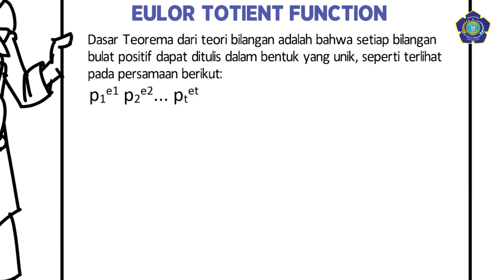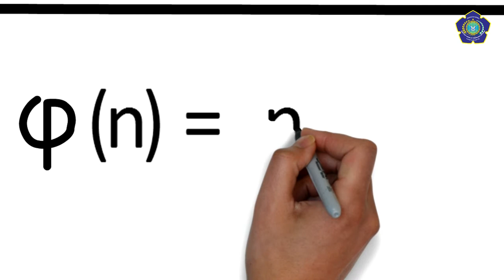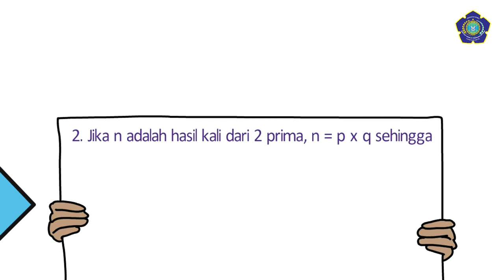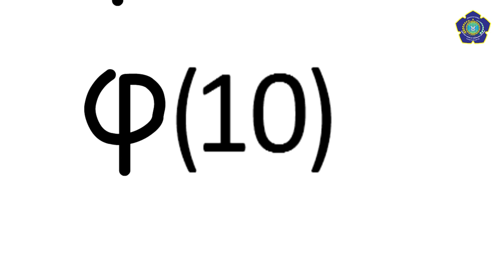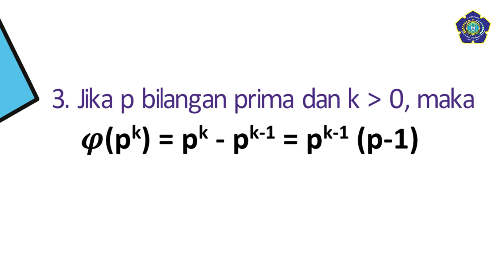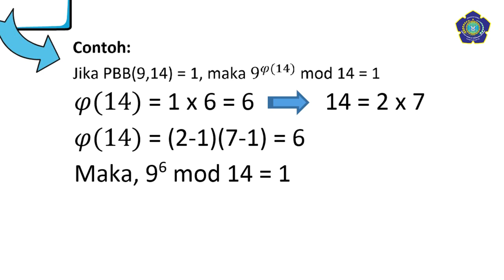Algoritme Euler - ESET Channel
Euler Totient function adalah jumlah bilangan bulat positif lebih kecil dari n yang mana relatif prima ke-n